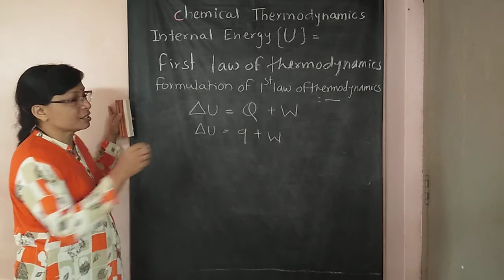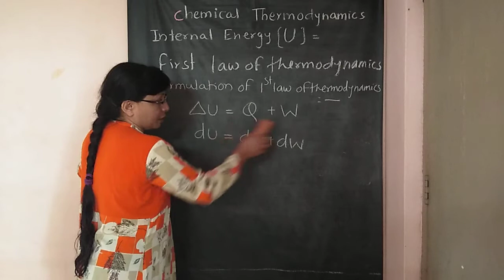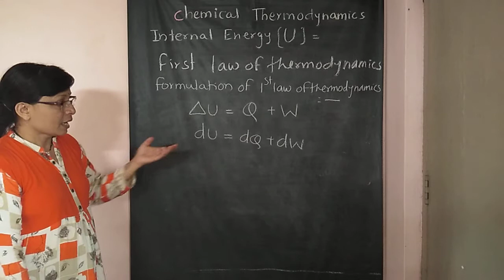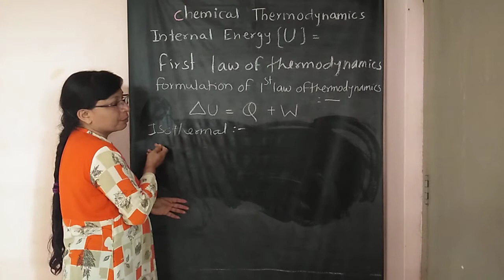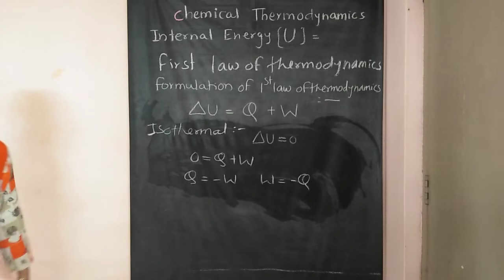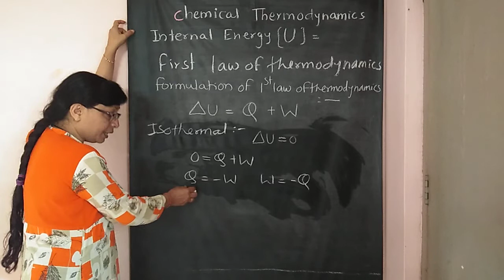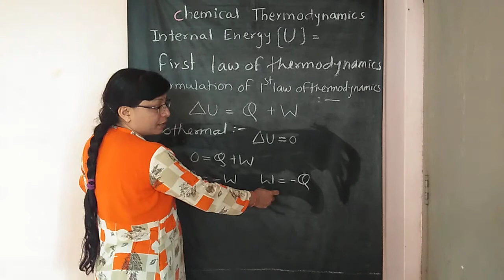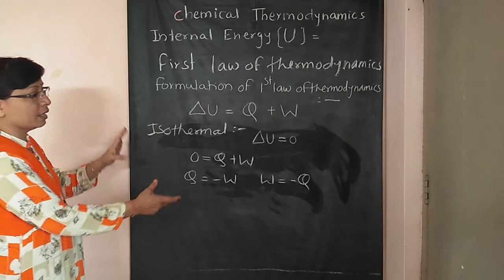Thermodynamics 16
12th chemistry